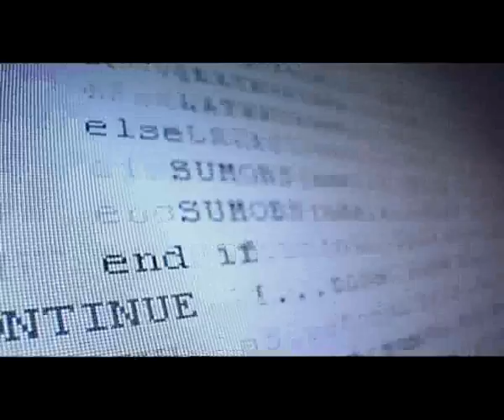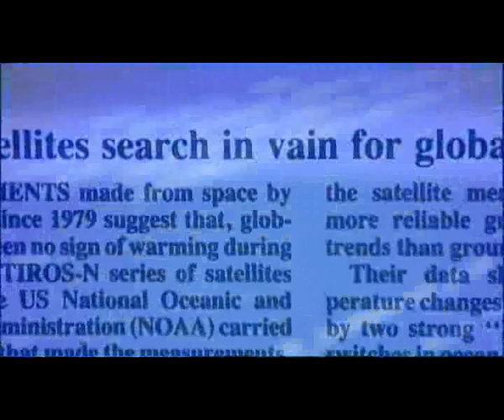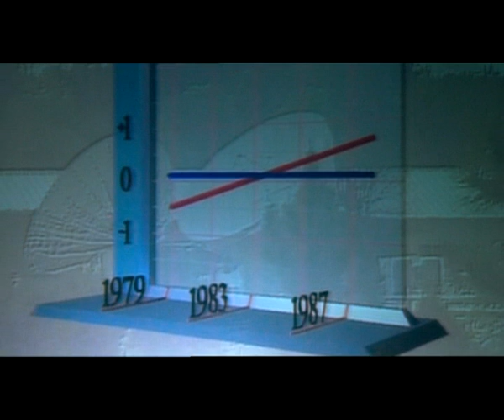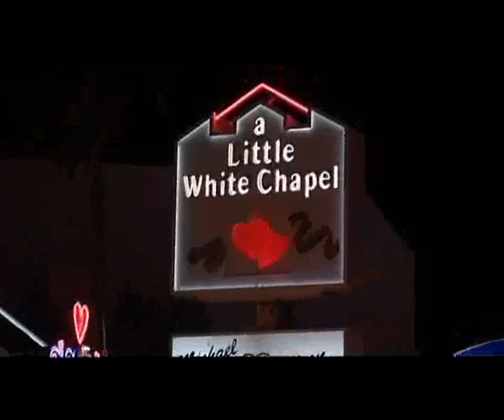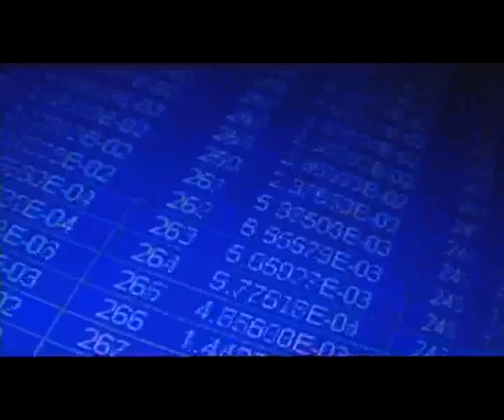Climate Pt 4- Satelitte and Thermometer Readings and the Sceptic Denial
Part 4 of 8. This segment looks at the satelitte data which was obtained during the 10 years of the 1980's, and the faults found in reading the data. It also looks into urban temperature readings and sceptic analysis of this data compared with scientific proof. The beginning part looks at the new satelitte to be launched into space to measure conditions on Earth.